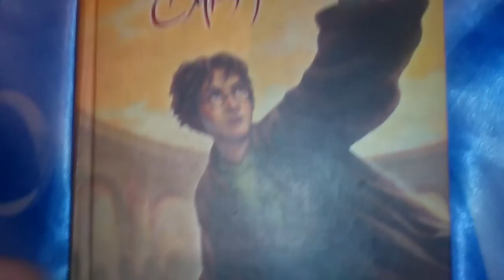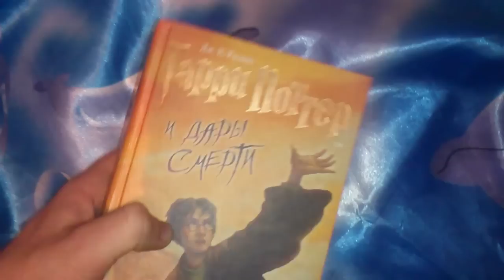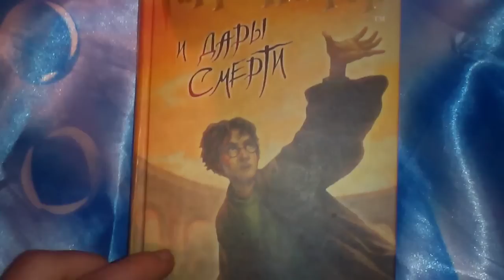Гарри Поттер и Дары Смерти (Обзор книги Дж.К.Роулинг)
Обзор финальной части Гарри Поттера.